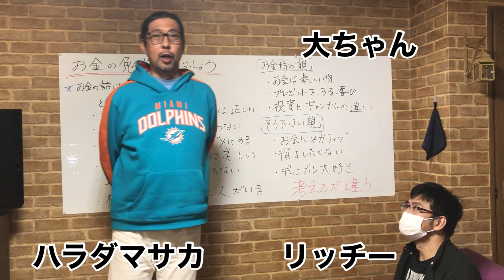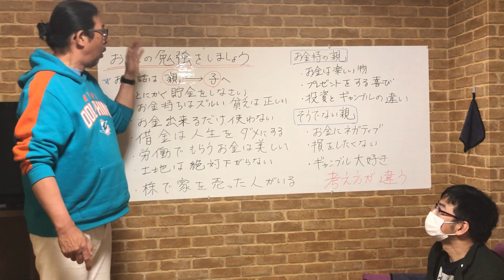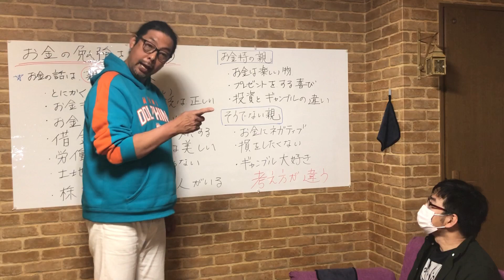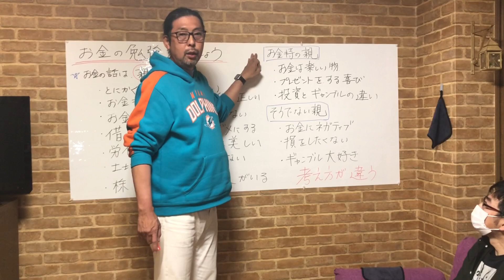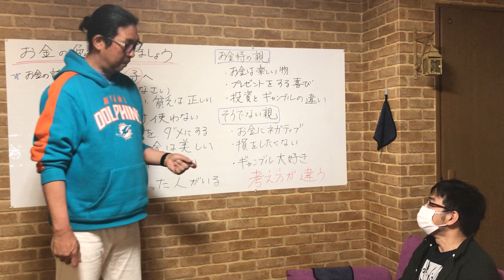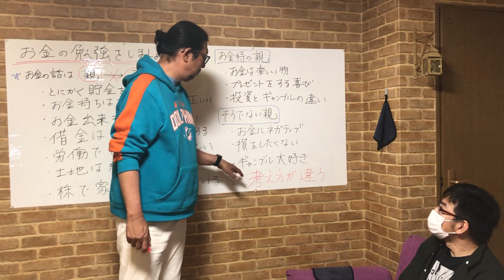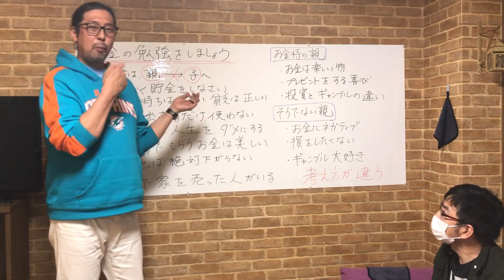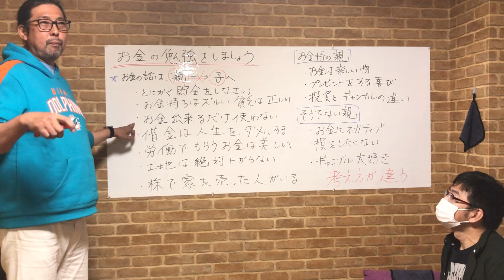【お金の勉強をしましょうvol3】お金の話は親→子へ 後編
FIRE 私は小規模ながらセミリタイアを成功させました。
大成功している人も多いですが　私ほどの小さい規模で
セミリタイヤしている方がよりリアルで誰にでも可能性がある
事を実感できると思います。
この動画を見て　少しずつ勉強してもらえれば　経済的自由を
必ず実現できます。
一緒にFIREしましょう。
今回は、お金持ちの親のお金の考え方
そうでない親のお金の考え方を考えて見ます。
難しい事ですが　親から教えてもらった　お金の考え方
を断ち切りましょう。
勉強すれば、何が正しくて　何が間違っているのか
すぐに解ると思います。